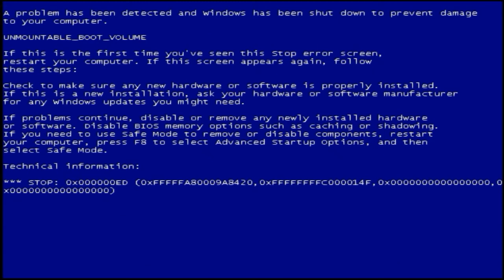Windows 7 Boot up BSOD